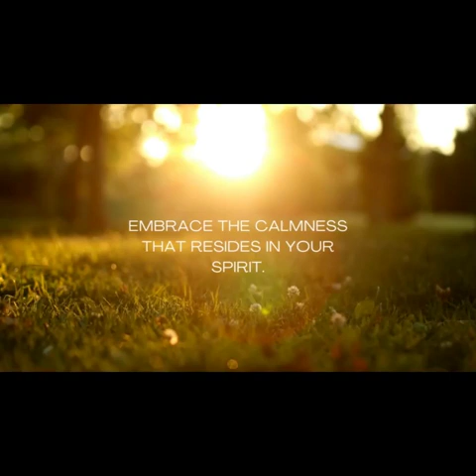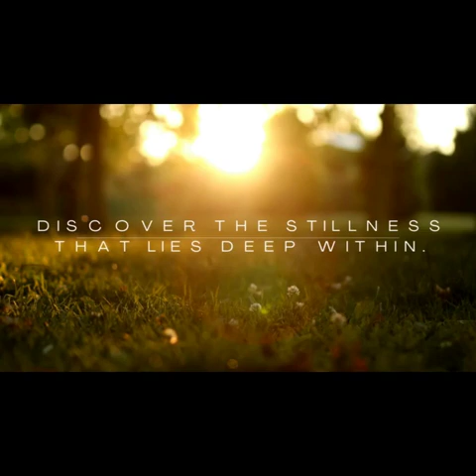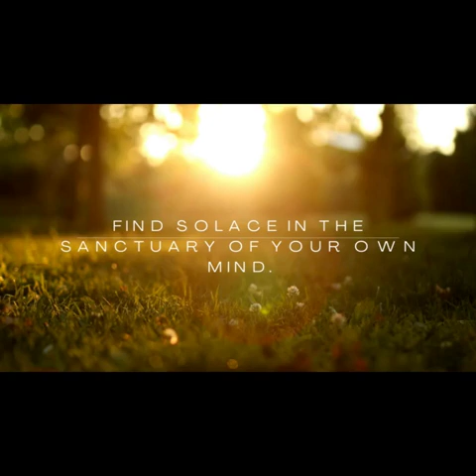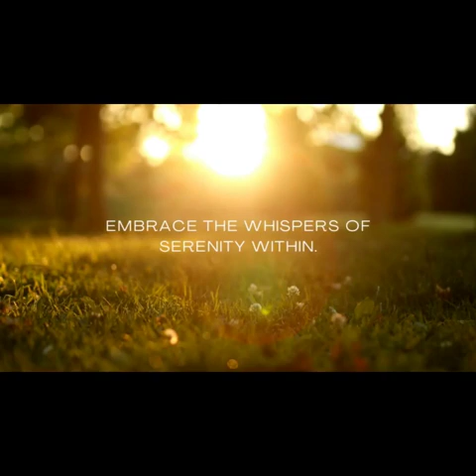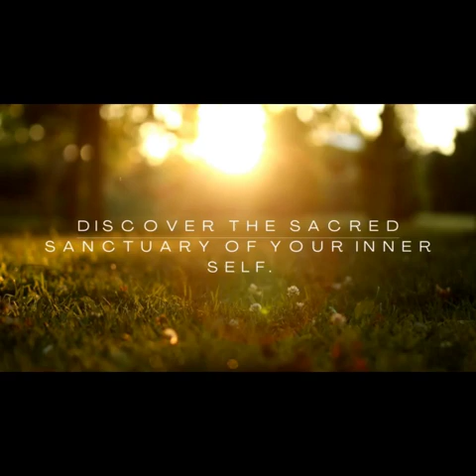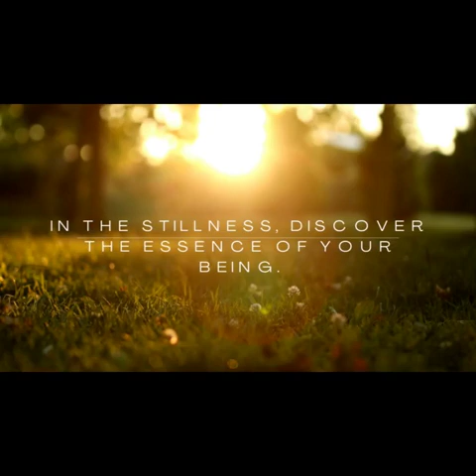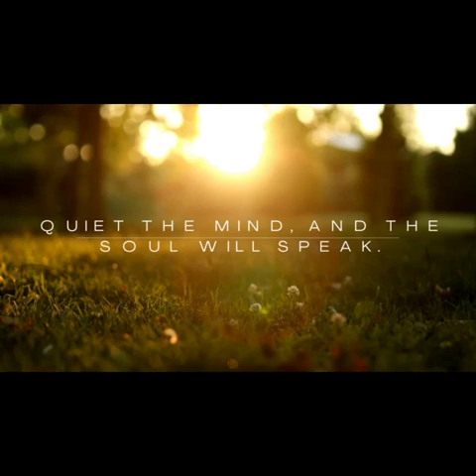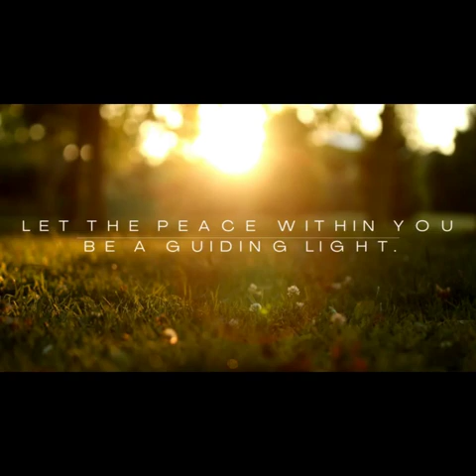Harmony Within: A Journey to Inner Peace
Embark on a transformative visual experience with our video, "Harmony Within: A Journey to Inner Peace." This mesmerizing footage is carefully curated to evoke a sense of tranquility and serenity, inviting viewers to embark on a soothing expedition within themselves.

As the gentle scenes unfold, viewers will find themselves immersed in the beauty of nature, a tranquil landscape where the soothing sounds of rustling leaves and flowing water harmonize with the visuals. The color palette is carefully chosen to invoke a sense of calmness, featuring soft hues of blues and greens that seamlessly blend into one another.

The journey begins with panoramic shots of lush, sun-dappled forests and winding streams, allowing the mind to wander and detach from the hustle and bustle of everyday life. As the video progresses, the scenes transition into serene meadows, where wildflowers sway gently in the breeze, creating a meditative atmosphere that encourages a deep connection with the present moment.

Interspersed with these natural landscapes are moments of mindfulness, guided by a calming voiceover. Gentle affirmations and mindfulness prompts encourage viewers to release stress, let go of worries, and embrace the tranquility that surrounds them. The narration, delivered with a soothing cadence, serves as a guiding light for those seeking to organize their thoughts and find solace within.

The video culminates in breathtaking sunset scenes, painting the sky in warm hues of orange and pink. These visuals are accompanied by a soft instrumental soundtrack that further enhances the meditative experience. The gentle crescendo of the music mirrors the journey toward inner harmony and happiness.

Throughout the video, subtle transitions and slow-motion sequences create a seamless flow, allowing viewers to sink deeper into a state of relaxation. The intentional pacing and thoughtful composition invite individuals to reflect on their inner selves, fostering a sense of clarity and emotional well-being.

"Harmony Within" is more than just a video; it is a mindful voyage designed to bring about a profound sense of peace and happiness. Whether you're seeking a moment of respite or a tool for daily meditation, this visual masterpiece is crafted to leave a lasting impact on your soul, leaving you with a renewed sense of calm and a brighter outlook on life. Allow yourself to be swept away by the gentle currents of tranquility and find the harmonious balance within.